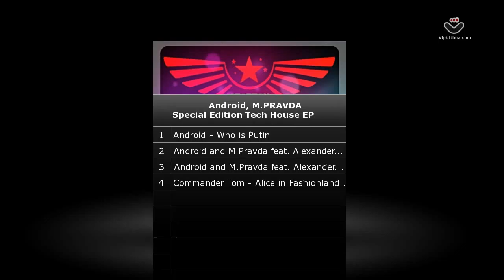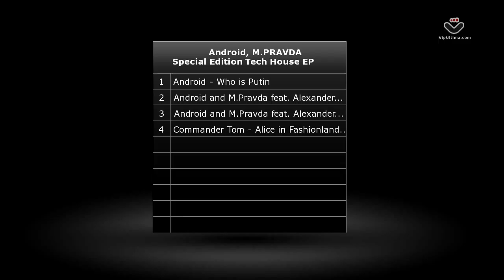Android and M.PRAVDA - Special Edition Tech House EP [National Sound Records]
This unique EP is the long-awaited collaboration by the russian legends of Android and M.Pravda.
With more than 15 years of musical involvement under their belt in Russia, Canada and Brazil, it's a surprise these two masterminds didn't team up sooner for such EP. Both busy with their own imprints and writing tracks with their very own, distinctive sounds, it's a amazing blend of two gifted, ever-growing producers that present this Special Tech House EP.
Special vocal of legendary Alexandr Anatolich (MTV Russia) in "Gungsters and Sluts", soothing Tech elements, a proggy drive and bold beats define this beat beauty. Move to the pulse of this new found blend, combining the best of both worlds.
Ever searching for the perfect style fusion, we find Android and M.Pravda unlock perfect balance with this special  EP on National Sound alongside with Spartek records.
Android's "Who is Putin" seems to be describing a dark place, full of bold bass and deep sound effects, revealing the harder side of his sound.
And last but not least, special translation of classic Tranceland's "Alice in Fashionland". This Tech-House pleasure delivers a fine blend of Tech and Prog-House with an extraordinary break down and a big-room pay-off. This unique remix aproved and supported by it's creator Tech Trance legend
Commander Tom.

Early support:
Marco V, Anton Newmark, Scot Project, Re-Zone and more.